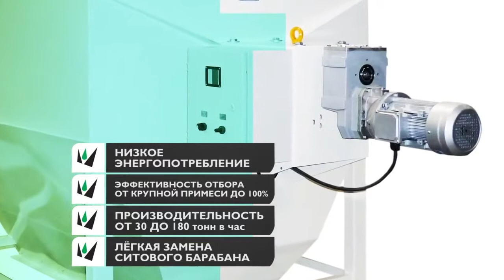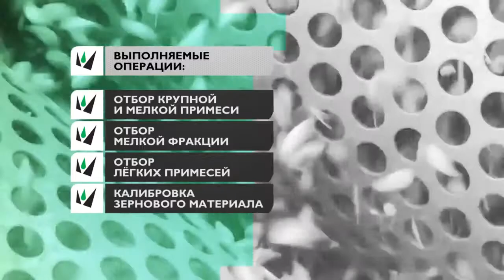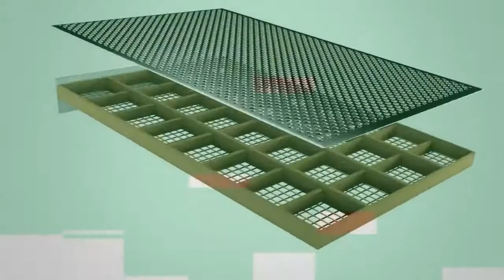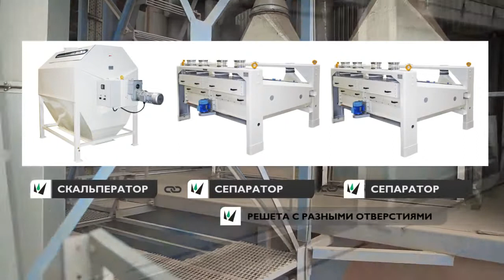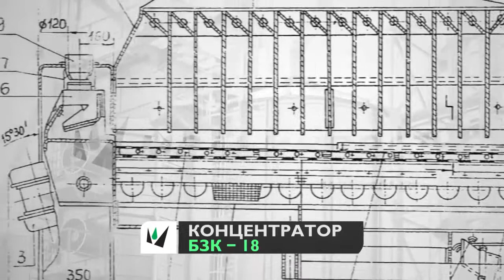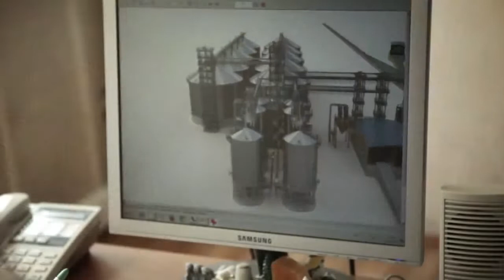Зерноочистительное оборудование от "Мельинвест"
Зерноочистительное оборудование от "Мельинвест" позволяет продлить сохранность урожая и повысить рыночную стоимость зерна.

В видео описывается процесс и принцип полной очистки зерна.
1. Предварительную очистку от крупных примесей обеспечивает скальператор (ворохоочиститель).
2. С помощью сепаратора осуществляется отбор мелких и легких примесей, калибровка зернового материала.
3. В аспираторе от зерна отделяются аэроделимые примеси.